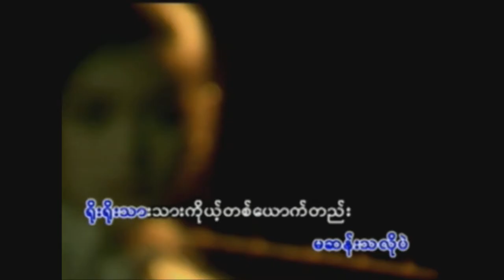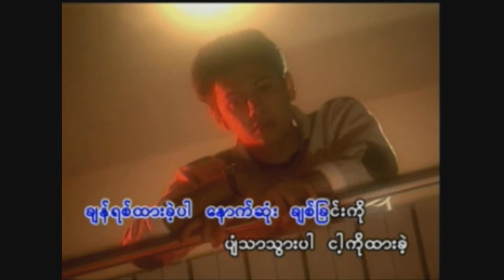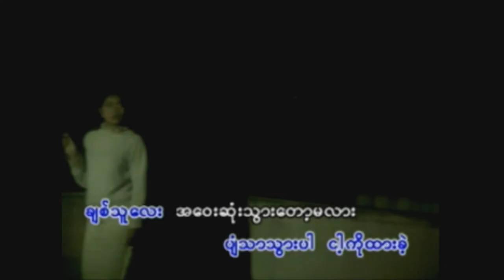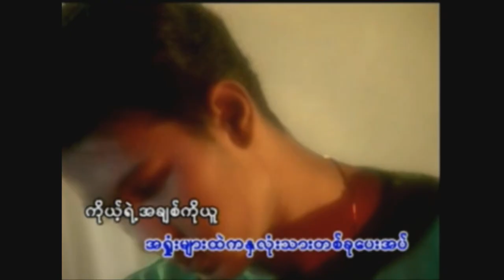တို့ဝေးရာ - ဘိုဘို Bo Bo